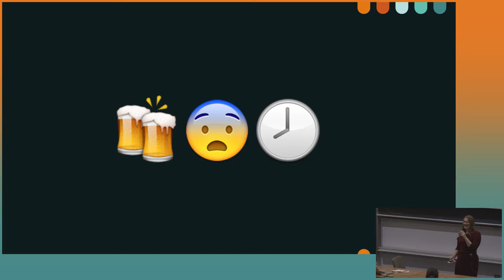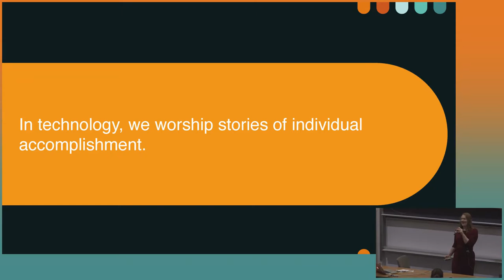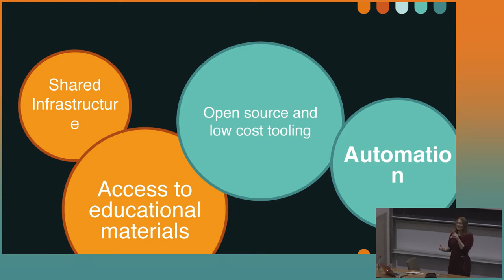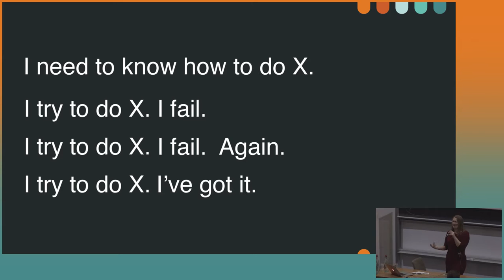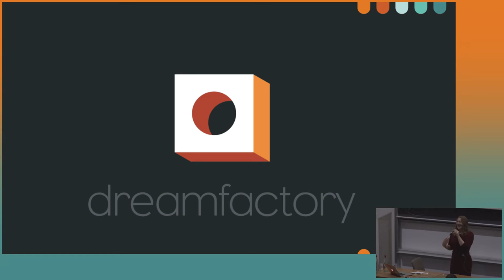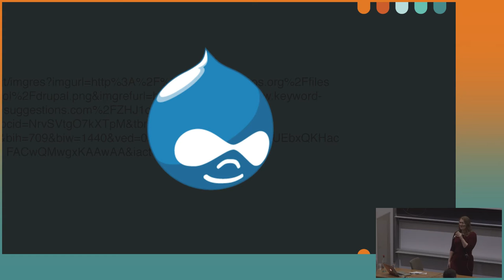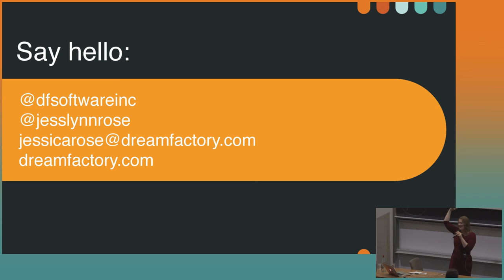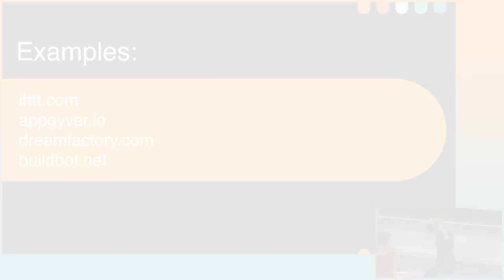Jessica Rose | Automating Access to Development